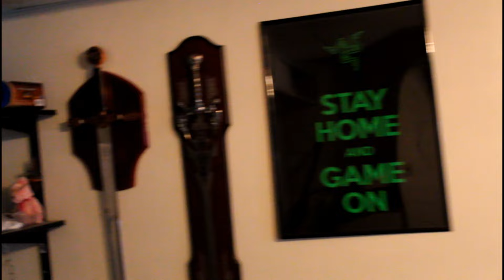Extremity Setup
Partner with Freedom! - Be free.